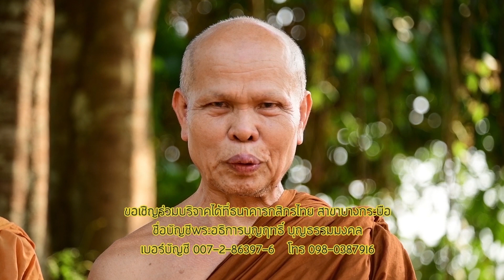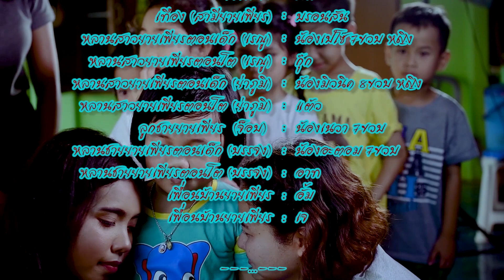ละครมิติสองโลกตอนน้องหมูหวานเด็กระลึกชาติ(ย้อนหลัง11/3/2562)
ออกอากาศทางช่อง บีบีทีวี (PSI73) สนใจร่วมแสดงโทร 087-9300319